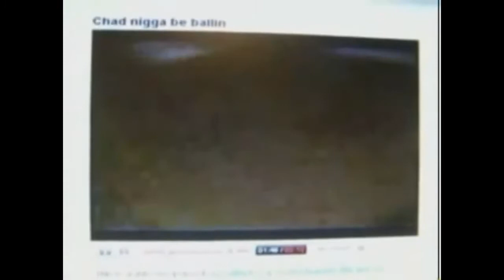we fly high SatoriJPN reupload